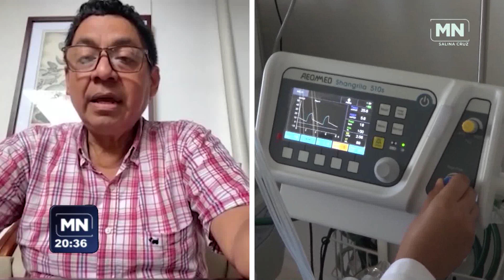Entrevista Jorge Florentino López López, Médico de Juchitán